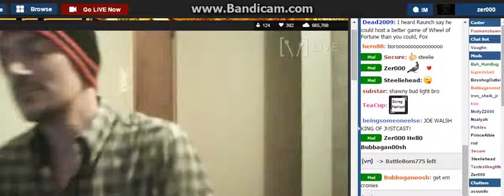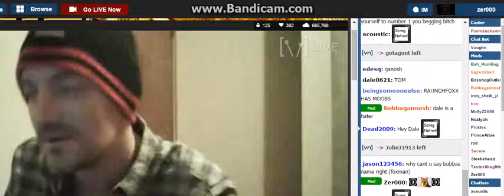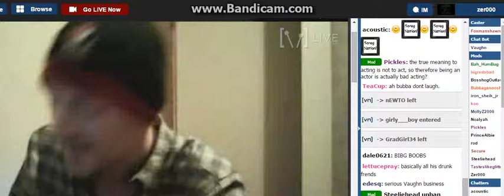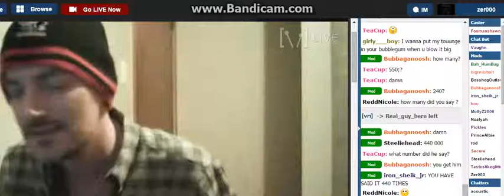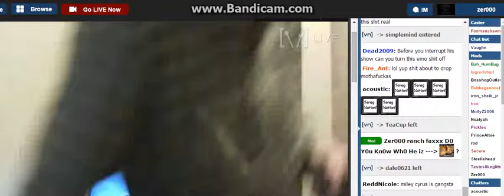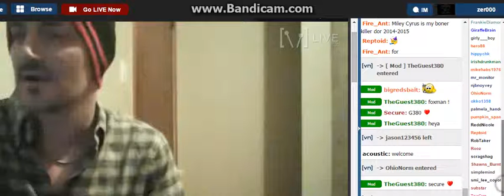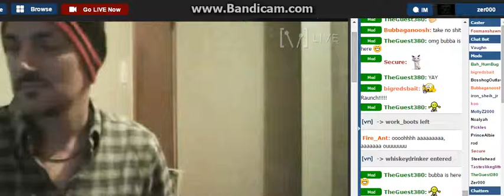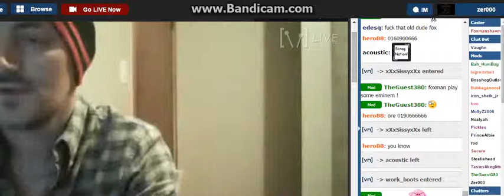Bubba Brings Da Scrag in Da F0x Den